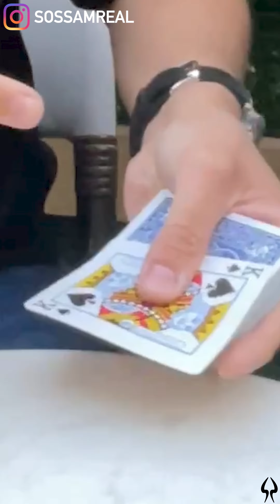￼￼Ça va très vite ce tours de magie avec Ibratv 😱😱